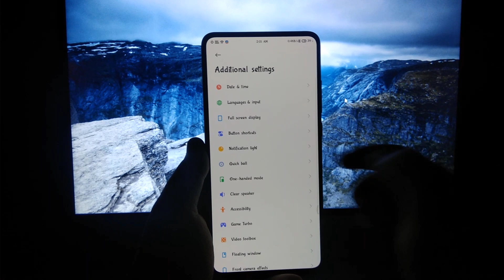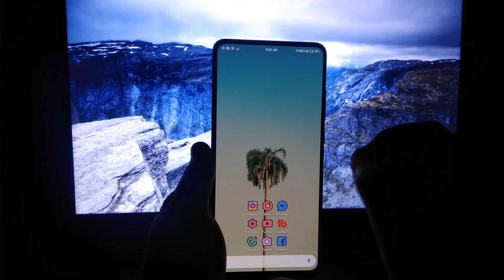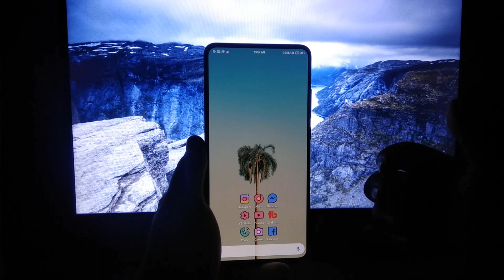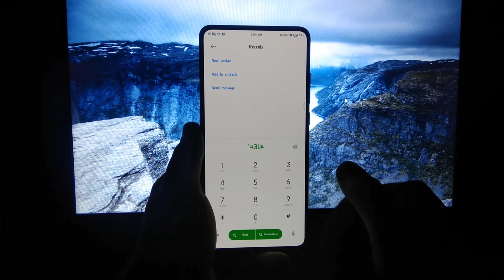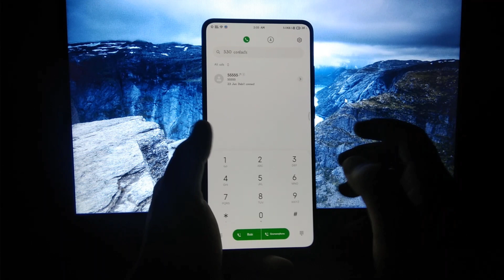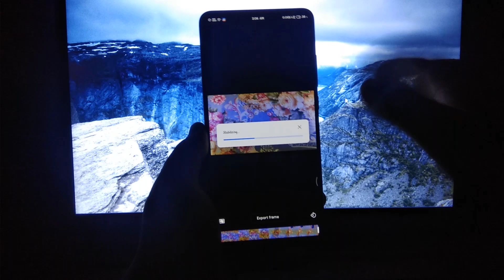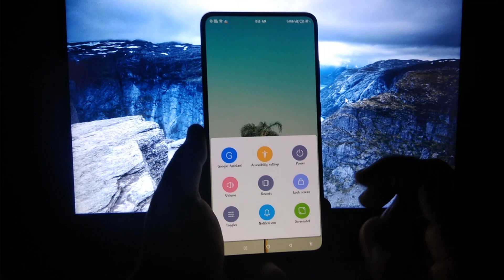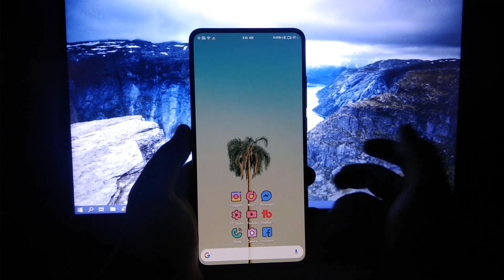5 New Android Hidden Tips & Tricks 2020 | Probably You Don't Know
Here are the 5 new android hidden Tips & Tricks that you probably don't know! So, let's check it out!

Timestamps -

00:00 - Introduction
00:26 - Magnification
02:27 - Block Outgoing Call
04:04 - Video Stabilization
05:22 - Assistive Command
06:25 - Guess The Song
07:54 - Conclusion